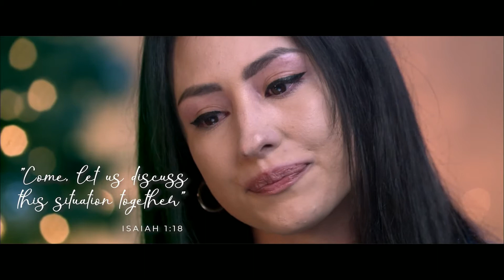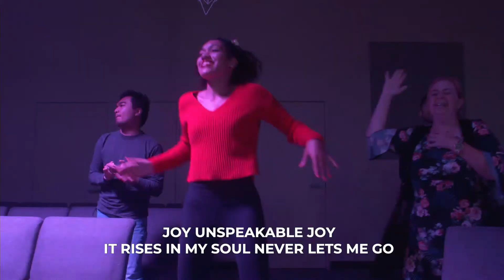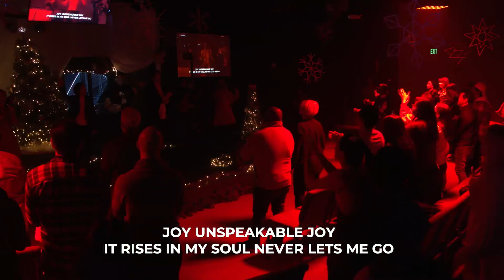CHC CHRISTMAS PRODUCTION 2021 | Experience Spectacular Christmas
0:00 Intro: Reagan Marshall
1:11 Performance: Drummer Boy & Oh Come All Ye Faithful
6:28 Testimony: Ariana Bobyk
9:22 Performance: Silent Night
14:07 Testimony: Annie Fang
17:38 Performance: Noel
22:13 Testimony: Tim SR & Tim JR McCormick
27:37 Performance: Joy to the World